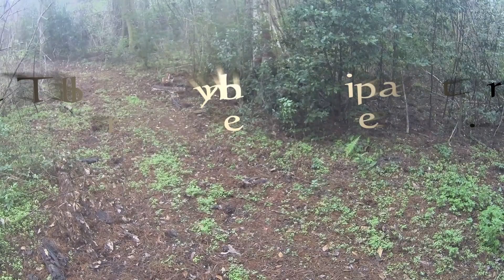Caribbean Beagles Pleasure Running @ West Bank Beagle Club 01/19/17